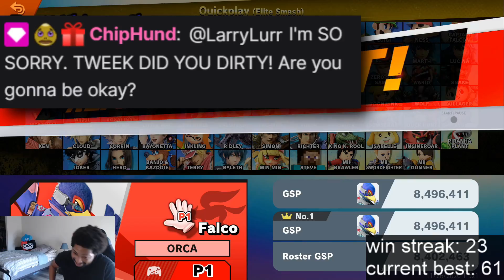I Will NEVER Forgive Tweek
Here is the User Guide from Tokgadget if you want to know more about the Lepow Z1 Portable Monitor:

Catch me on Twitch! I go live on weekdays at 11am PST